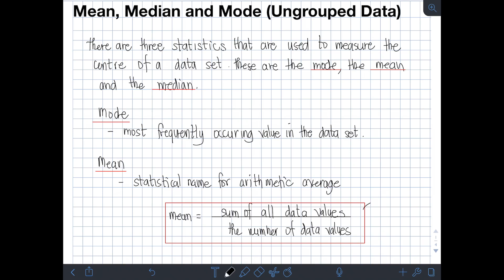Mean, Median and Mode for Ungrouped Data (Tagalog/Filipino Math)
Hi guys! This video discusses how to find the measures central tendency in statistical distribution which are the mean , median and mode. We will several examples to illustrate this. Happy learning and enjoy watching!